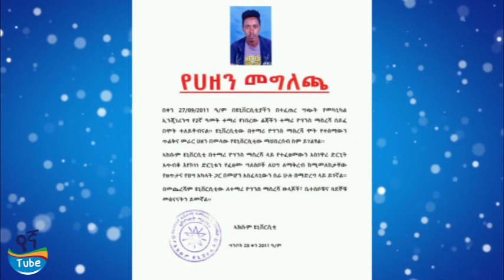Ethiopia: ኧረ...ተማሪዎቹ ታላለቁ...አሳዛኝ ዜና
ኧረ...ተማሪዎቹ ታላለቁ...አሳዛኝ ዜና